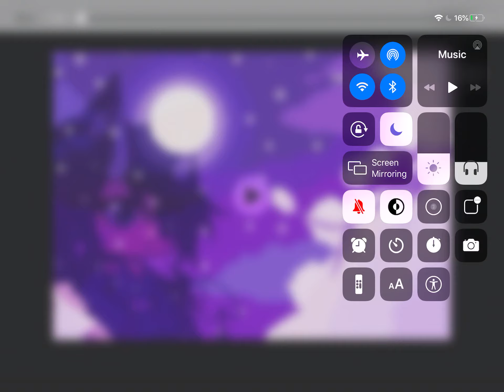Was It Just A Dream?… ~SWNRT~ Ep 7 Season 1 Finale